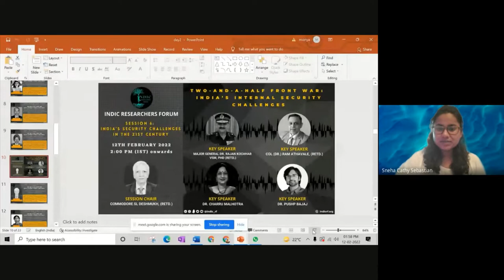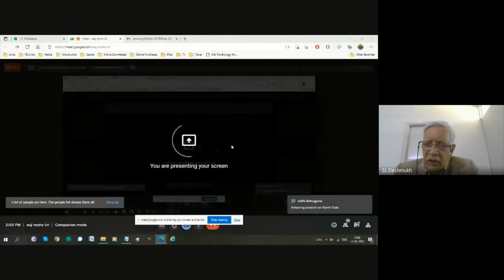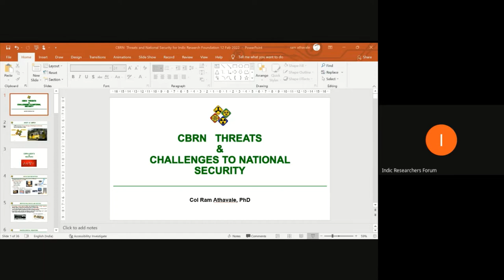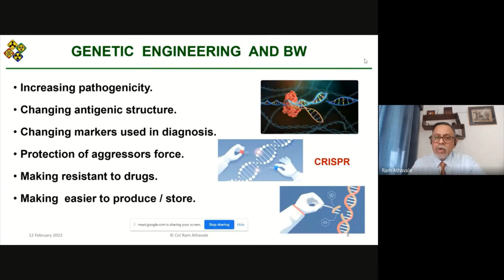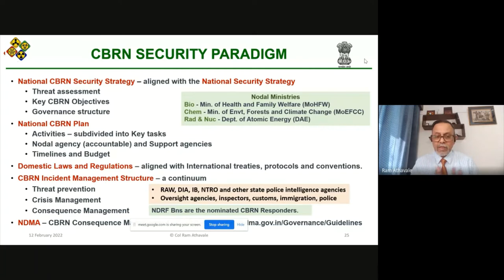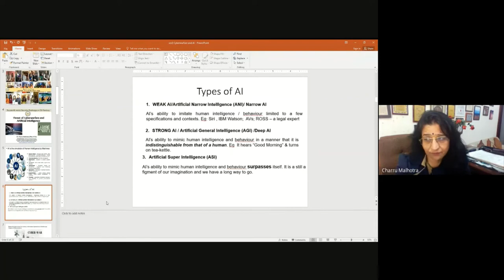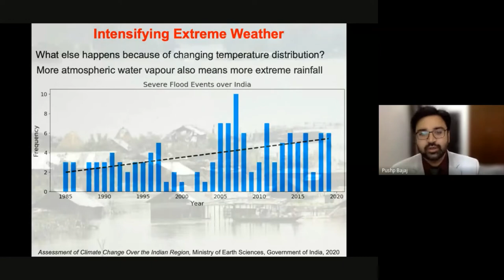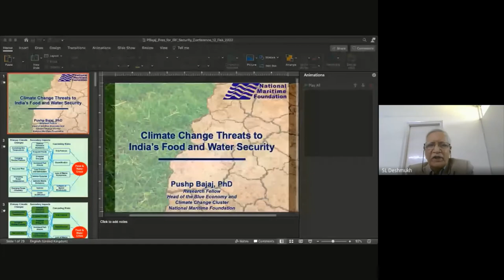India's Security Challenges in 21st Century | Internal Security Conference 2022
Indic Researchers Forum is a Think-Tank that aims at bringing out quality research on Geopolitics, International Relations and National Security through a civilizational perspective. The idea is to promote research and propagate the notion that the country has a civilizational heritage that is much larger and older than its recent history.